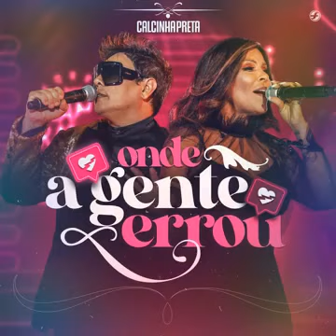CALCINHA PRETA - ONDE A GENTE ERROU - LANÇAMENTO 2021